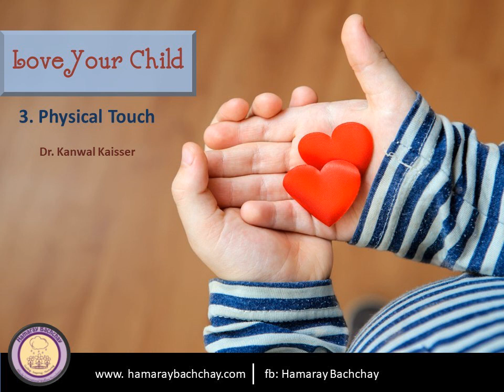Love Your Child: 3. Physical Touch by Dr. Kanwal Kaisser